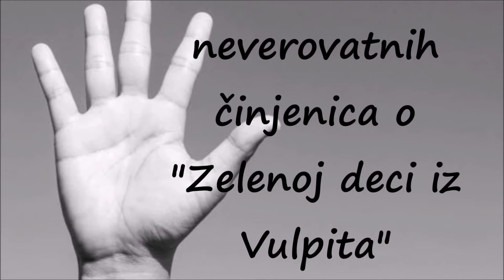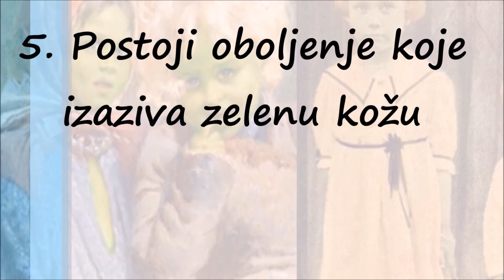Čudesna Zelena Deca Vulpita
Sredinom 12. veka u Vulpitu su se pojavili dečak i devojčica zelene boje, koji su govorili nepoznatim jezikom i bili čudno obučeni. Dečak se ubrzo razboleo i preminuo, devojčica je preživela i nastavila normalan život, u međuvremenu izgubivši zelenu boju...